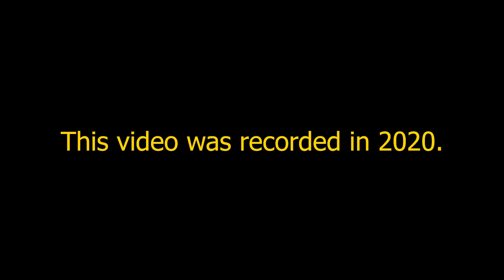Surviving in Kashmir: Collecting Wood from the Wild!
In this thrilling adventure, we journey deep into the breathtaking forests of Kashmir to collect wood for survival. Experience the beauty of nature, the challenges of living off the land, and the traditional methods used in this part of the world.

From towering trees to serene landscapes, discover how life in Kashmir is both beautiful and demanding. Join us as we explore the heart of the wild and share a unique glimpse into this incredible way of life.

📌 Highlights:

Stunning views of Kashmir's untouched forests
Traditional woodcutting techniques
A real survival experience